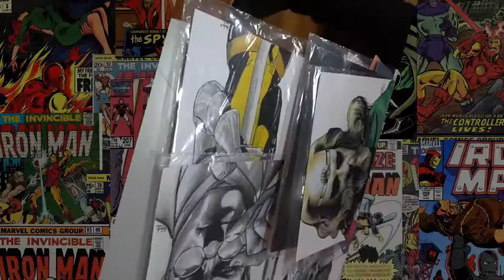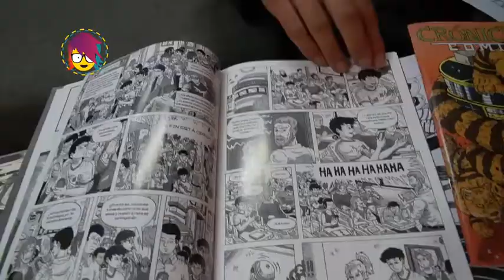UN VIAJE EN COMICORNIO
Mira un pequeño adelanto de lo que será el Viñetas con Altura de La Paz.